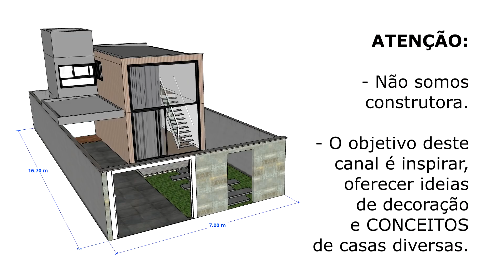CASA PEQUENA TIPO LOFT MODERNO TERRENO DE 7 x 17 METROS # 63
Casa pequena, tipo sobrado pequeno padrão Loft, com pé direito duplo na projeção da sala de TV. Essa casa pode ser feita em meio lote, tipo casa geminada, embora tenha apenas um quarto, possui dois banheiros, um lavabo no térreo, e uma suíte no pavimento superior. terreno de 7 X 17 metros.

Não trabalhamos com a atividade de elaboração de Projetos de arquitetura e Urbanismo, nossa atividade se restringe a área de Archviz (Industry Visualization Architectural) que é a visualização 3D de construções, como prédios e casas. Somos criadores de animação 3D. Não fornecemos, vendemos ou prestamos o serviço de elaboração de nenhum tipo de projeto.

Nossos vídeos tem o intuito de apresentar nossas criações apenas em 3D, com apresentação de conceitos de casa. Para elaboração de um projeto arquitetônico, é necessário procurar um arquiteto, de preferência da sua região, o conteúdo deste canal serve apenas como inspiração.